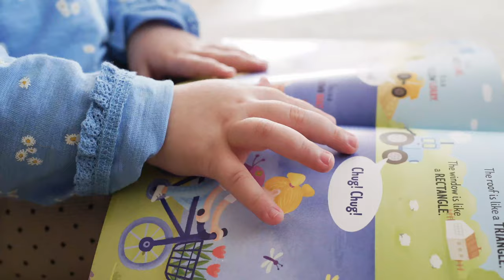మీ బేబీ తెలివితేటలు పెంచే ఫుడ్స్ HMBLiv | Women & Child Health